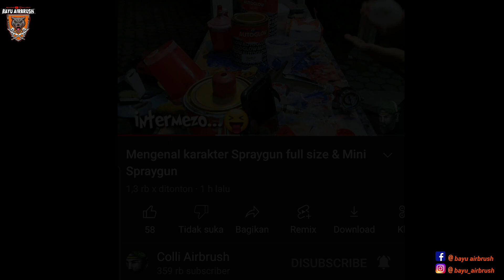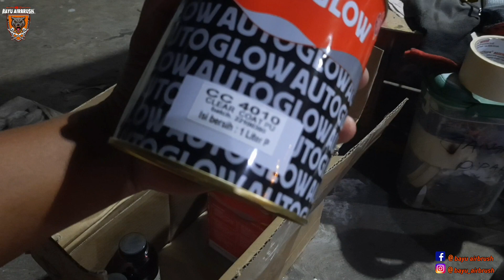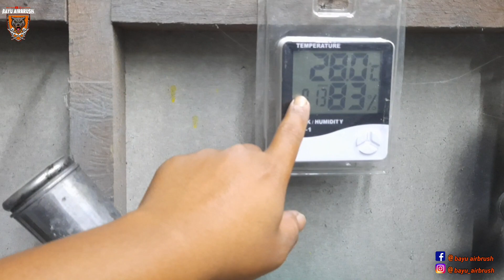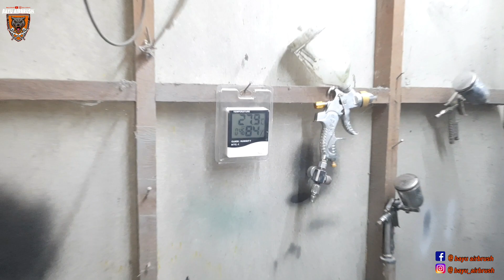PEMULA AUTO JAGO | OMONG KOSONG !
thanks in this video we will try to use a clear coat from the auto glow brand